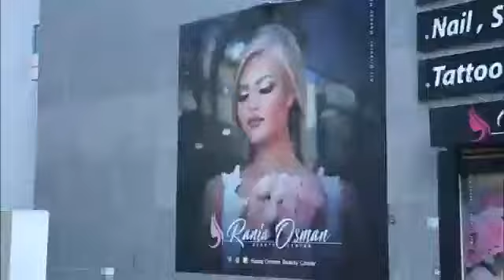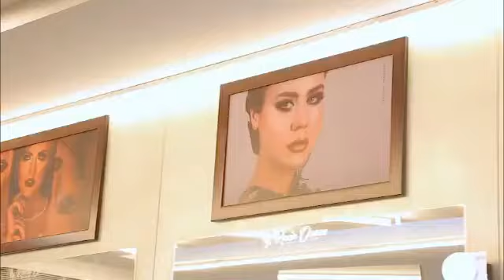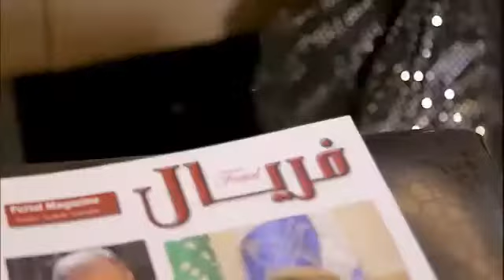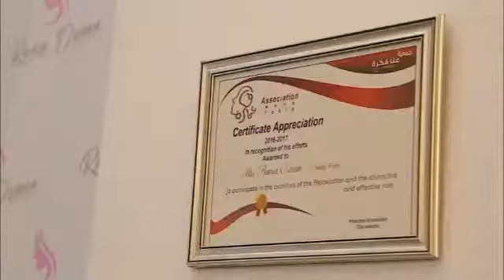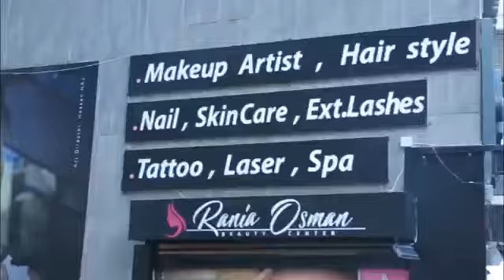رئيسة سفراء الجمال العربي في لبنان لعام ٢٠٢٠ خبيرة التجميل السيدة رانيا عثمان